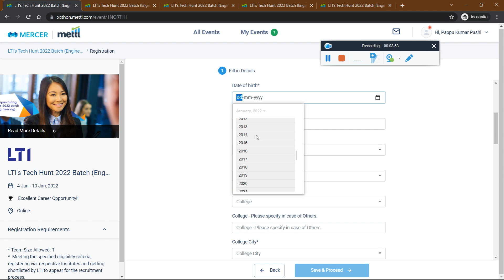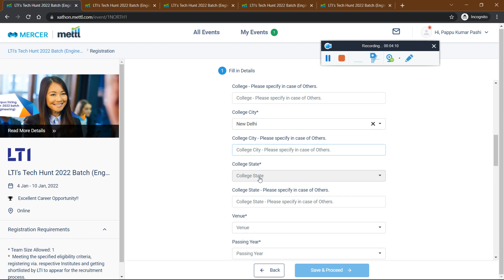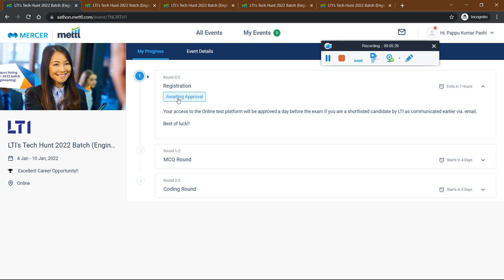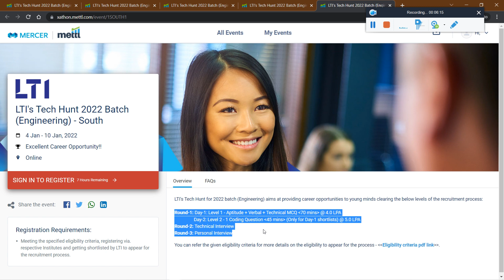LTI 2022 BATCH Important Big Update | Step 2 Apply According to Your Regions | Only 7 Hours Left #2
📌🔥 Regions wise Application Apply Link:-

📌1.

📌2.

📌3.

📌4.

📌5.

🔴Media.net Off Campus Drive 2022 | Deloitte & Synopsys Bulk Hiring 2019 to 2022 Batch! Salary 8 LPA🔥

🔴HPE Off Campus Drive 2022 | Advanced & DHL 2022 Start Bulk Hiring for 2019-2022 Batch !Salary 8 LPA🔥

revature off campus drive 2022
off campus drive,revature off campus drive for 2022 batch
revature off campus drive 2020
revature
,revature off campus drive
revature hiring 2022
revature recruitment 2021

off campus drive for 2022 batch,deloitte off campus 2022,
deloitte off campus 2021,deloitte recruitment process 2022,
how to apply for deloitte off campus 2022,deloitte off campus drive,off campus drive,deloitte recruitment 2022,
deloitte off campus drive for freshers,deloitte interview,deloitte off campus

✨ Hashtags ✨